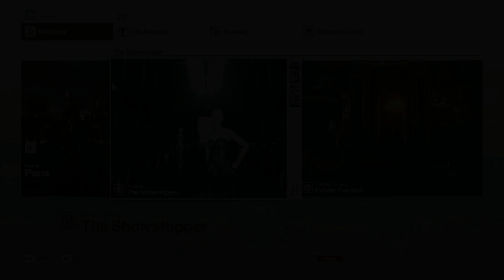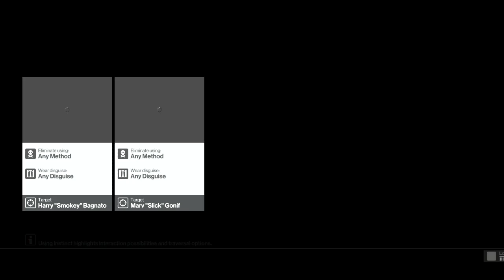RED CHRISTMAS | Hitman E9 Xmas Special